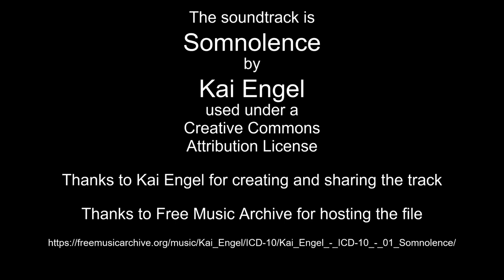Aug 10-11, 2022 time lapse plus star trails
Thanks to Kai Engel for creating and sharing the track